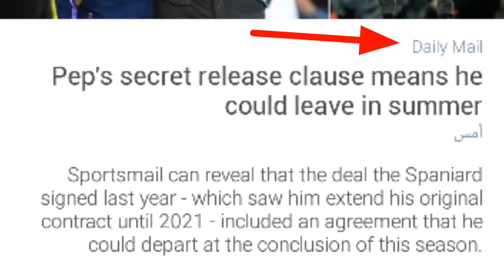عاجل ماوريسيو بوتشيتينو مدرب لرياض محرز في الموسم القادم و رحيل أرتيتا ليس ببعيد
عاجل ماوريسيو بوتشيتينو مدرب لرياض محرز في الموسم القادم • و أخيرا محرز سيتحرر